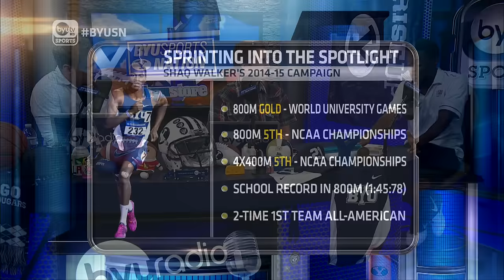BYUSN: Shaq Walker on Winning Gold at the World University Games 7/15/15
BYU Track & Field star Shaq Walker joins BYUSN to talk about winning gold at the World University Games, his Olympic aspirations & his belief in the BYUSN Karma.